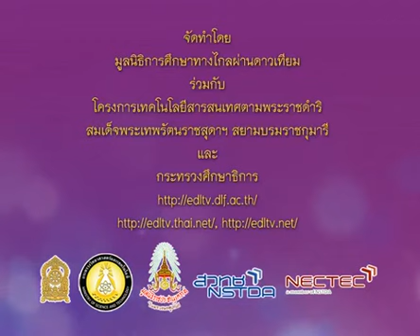068+heap2+dltv54+541104+A+กิจกรรมออกกำลังกาย+แบบทดสอบ ภาคเรียนที่ 2+ทดสอบก่อนเรียน ภาคเรียนที่ 2+คาบ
068+heap2+dltv54+541104+A+กิจกรรมออกกำลังกาย+แบบทดสอบ ภาคเรียนที่ 2+ทดสอบก่อนเรียน ภาคเรียนที่ 2+คาบที่ 1/1

สไลด์ ทดสอบก่อนเรียน
068+heap2+dltv54+541104+A+สไลด์ ทดสอบก่อนเรียน (1 หน้า).pdf

069+heap2+dltv54+541104+B+สไลด์ ทดสอบก่อนเรียน (4 หน้า).pdf
แบบทดสอบก่อนเรียน
update Saturday 9 February 2562+1442
kkkk

2 in the bank searching type "ประชุม แรงกสิกรณ์" or prachoom rangkasikorn
3 click left on the name "ประชุม แรงกสิกรณ์" or prachoom rangkasikorn
4 click on playlist ,choose playlist that you want to know and playload
6. If you see that there are useful, please share continute,sir.

1 เปิดเว็บ youtube.com
2 ที่ช่องค้นหาพิมพ์ ประชุม แรงกสิกรณ์ หรือ prachoom rangkasikorn
3 คลิกซ้ายบน  ประชุม แรงกสิกรณ์ หรือ prachoom rangkasikorn
4 ออบชั่น เพลย์ลิสต์ เลือกเพลย์ลิสต์ที่ท่านสนใจ และเพลย์โหลด
5 ขอบคุณที่ติดตามชมและให้ข้อติชม มีความสุขกับการเรียนรู้กันทั้ง บ้าน วัด โรงเรียน
6 ถ้าเห็นว่ามีประโยชน์ กรุณาแชร์ต่อไปครับ

update Saturday 9 February 2562